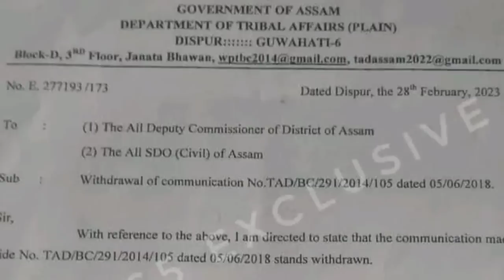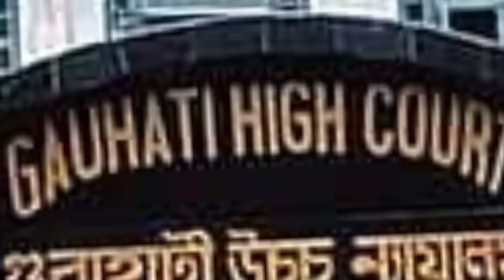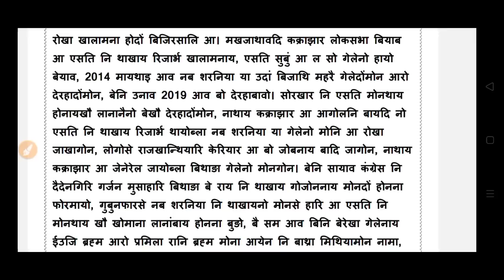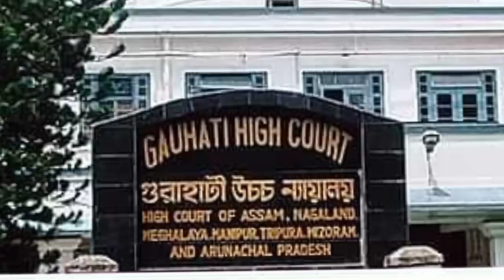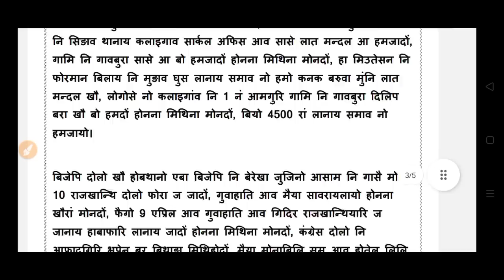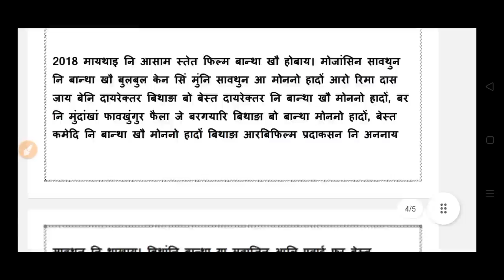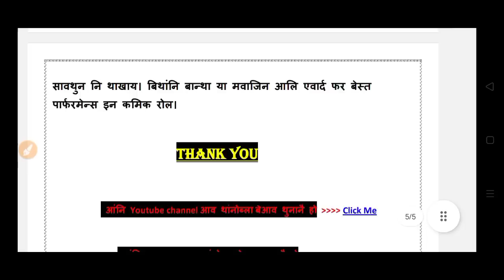Bodo news 11 Mar/ शरनीया कछारि आ एसटि नङा। नब' शरनीया या मा जागोन।